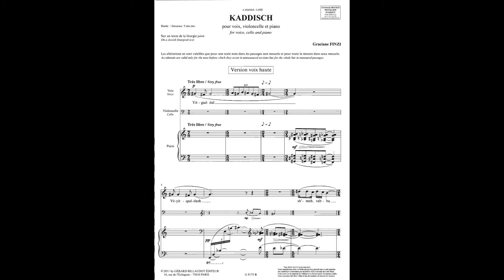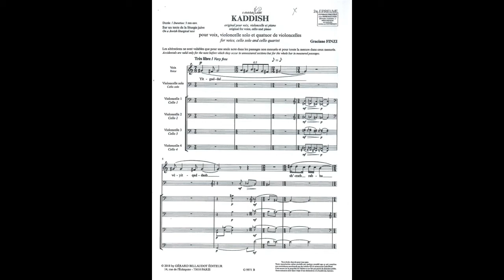Pastille musique JEM Graciane Finzi Bruno Fraitag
Graciane Finzi, auteure d'un Kaddish et d'un Kol Nidré